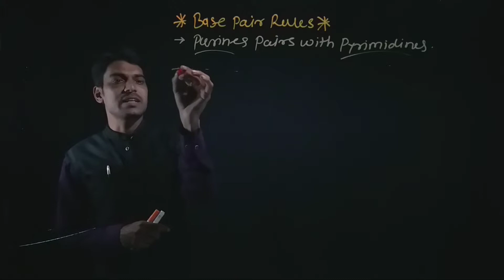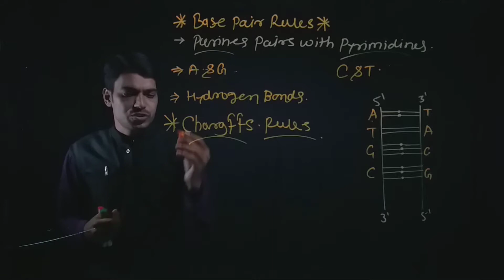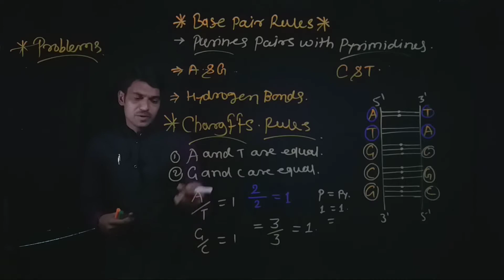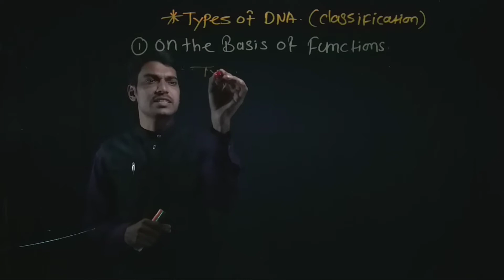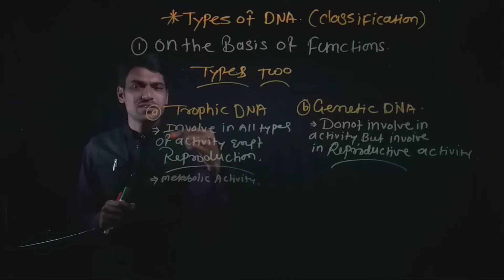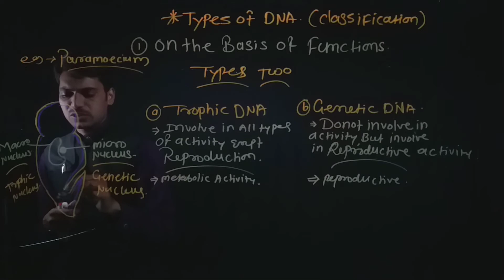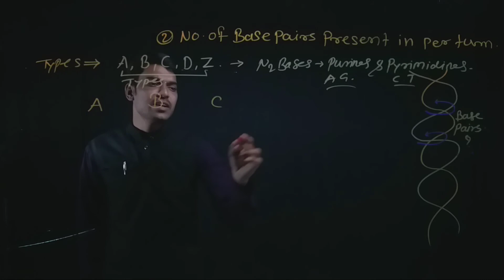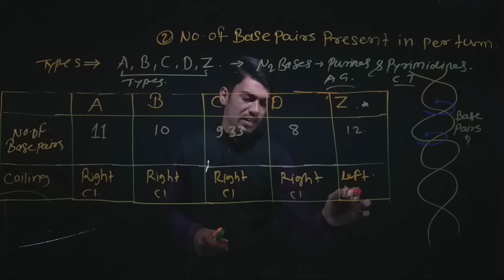16 August 2020